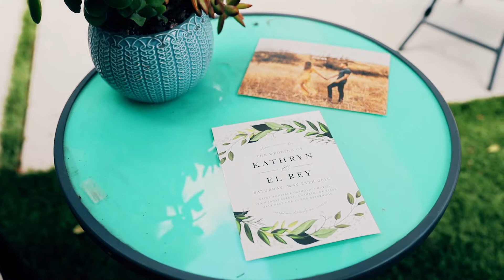The Colony House Anaheim (IG Trailer)